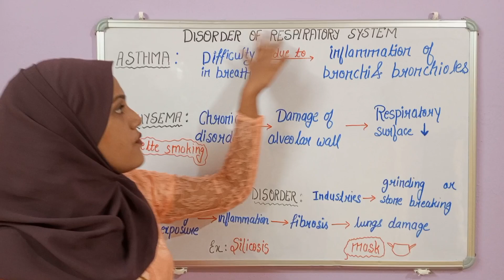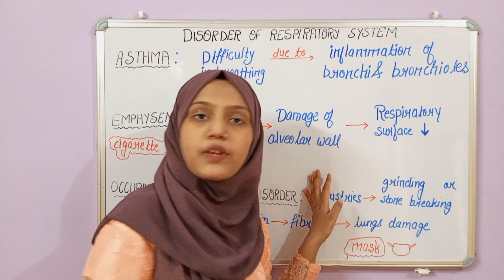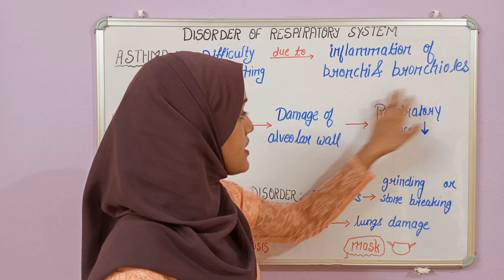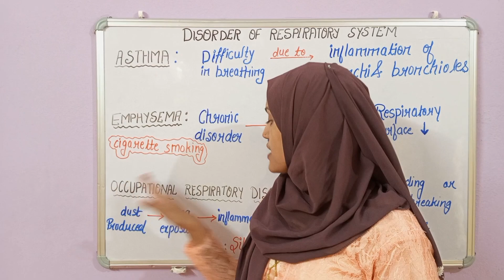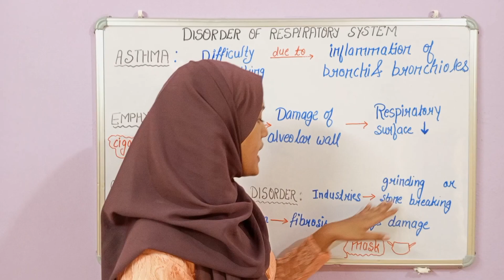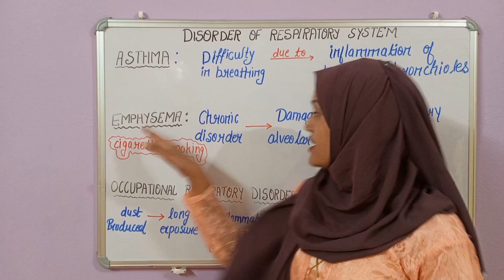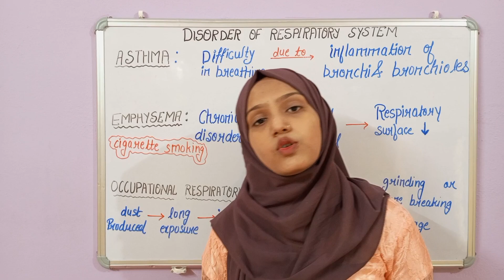| disorders of respiratory system | asthma | emphysema | occupational respiratory disorder |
| disorder of respiratory system | asthma | emphysema | occupational respiratory disorder |

disorders of respiratory system

disorders of respiratory system class 11

disorders of respiratory system by retu rattewal

disorders of respiratory system in hindi

disorders of respiratory system physiology